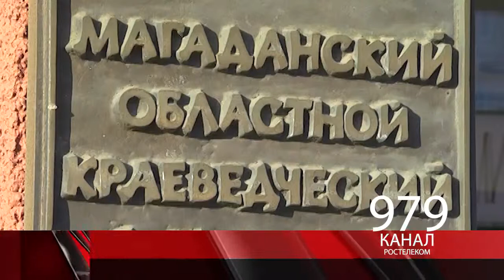Ночь музеев Телеканал МТК Видео Опубликовано: 21 мая 2018 г.